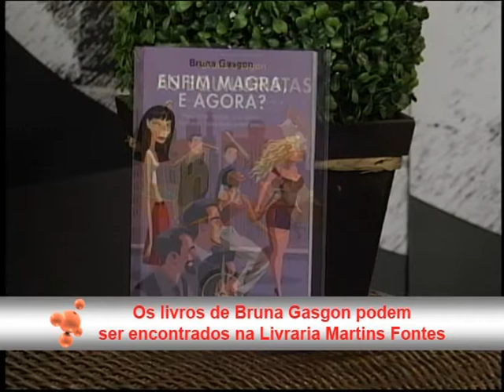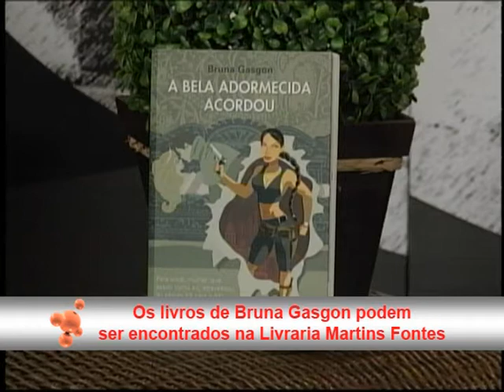Programa Arte de Viver - Bruna Gasgon - Consultora em Comunicação - 14-07-13 - Parte 3